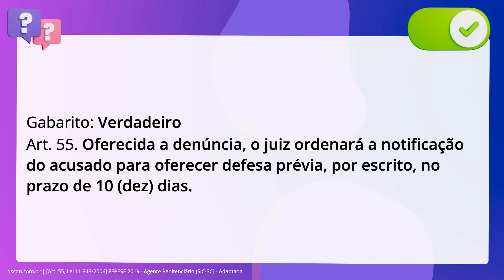QScon Direito: [Art. 55, Lei 11.343/2006] FEPESE 2019 - Agente Penitenciário (SJC-SC] - Adaptada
Art. 55, Lei 11.343/2006 | FEPESE 2019 | Agente Penitenciário | (SJCSC | Adaptada

A respeito do procedimento penal previsto na Lei n° 11.343, de 23 de agosto de. 2006, relacionado com a repressão à produção não autorizada e ao tráfico ilícito. de drogas, é correto afirmar que oferecida a denúncia, o juiz ordenará a. notificação do acusado para oferecer defesa prévia, por escrito, no prazo de 10. dias.

Gabarito: Verdadeiro